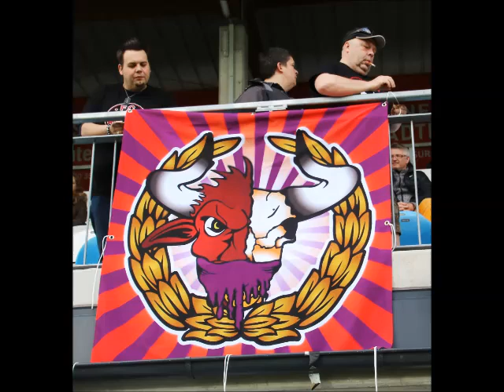FC Liefering Saison 2015/16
Einige Fotos auf die ich, man möge mir verzeihen, doch stolz bin.